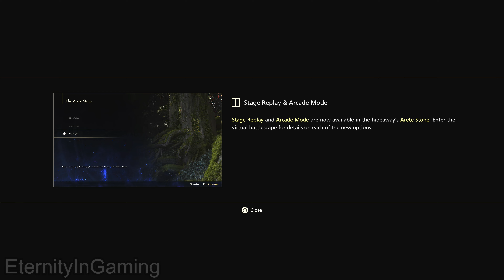FF16 - Fanning Embers Walkthrough